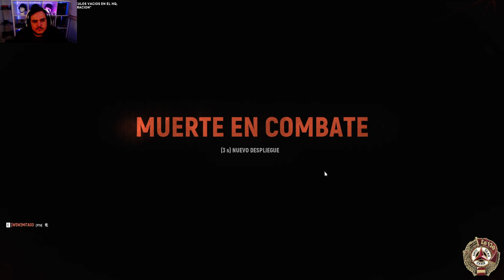HELL LET LOOSE | Winter's Wolves Cup | Multiclan